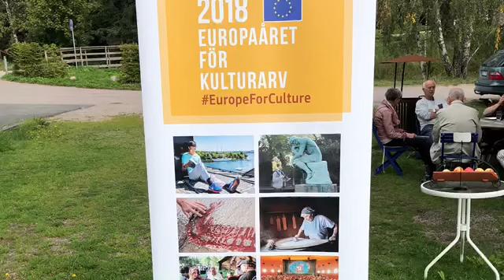Ett bildspel om Tegelbruksmuseet